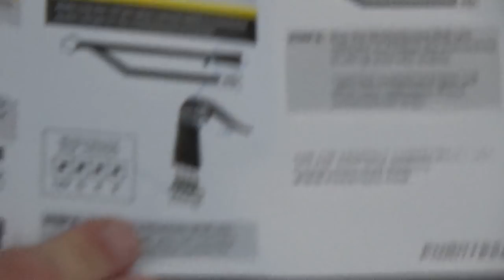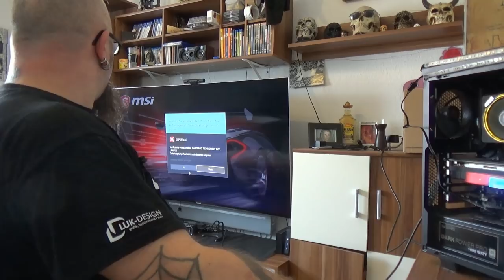Hardware | PHANTEKS – LED Strips RGB LED Starter Combo Set